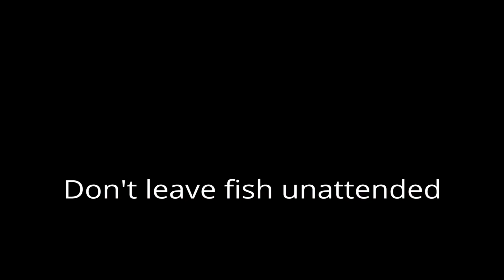Cat vs Fish | Will The Cats Eat the Fish?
What would happen if we left some cats alone with fish in a tank? How will they react? Will they eat the fish?